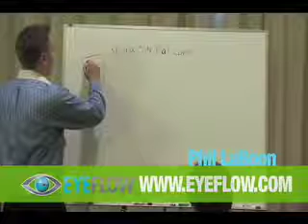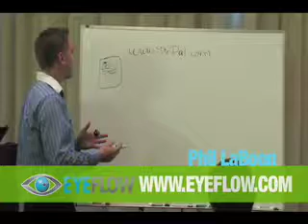Pittsburgh Internet Marketing - Adding Interactive Elements to Your Website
In this SEO tutorial Phil Laboon at eyeflowvideo.com speaks about the benefits of adding interactive elements to your website such as Sitepal. He will explain how adding interactive elements to your website can help increase newsletter sign ups and sales.